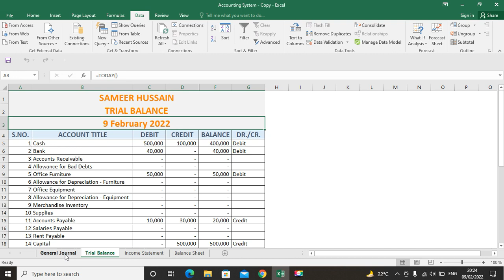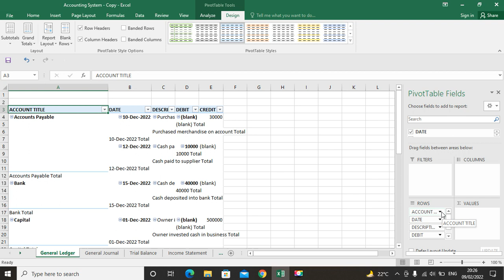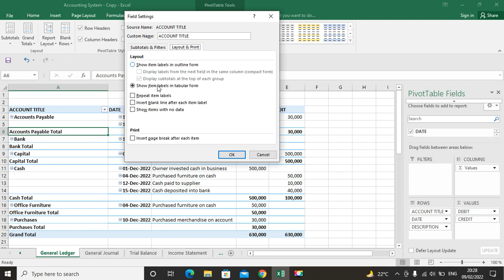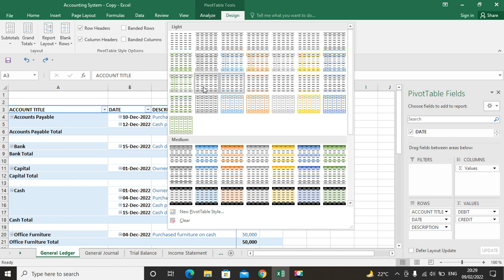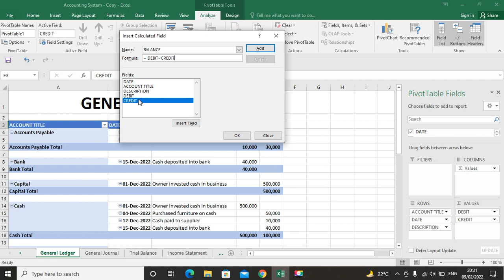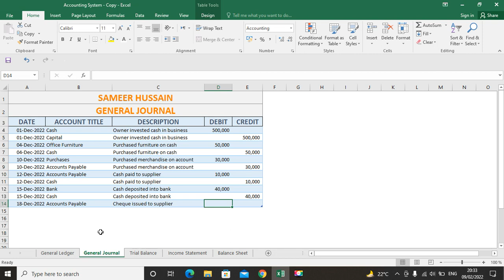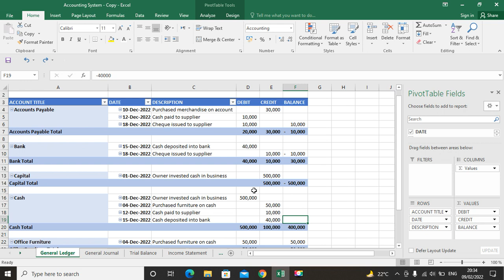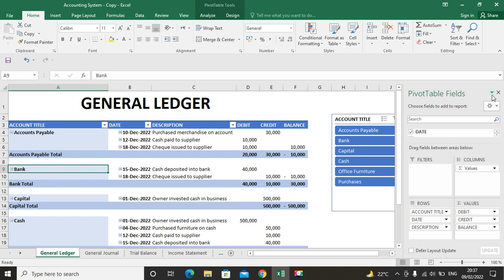Fully Automatic General Ledger on Excel in Urdu/Hindi | a4accounting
Learn how to make automatic general ledger on excel.